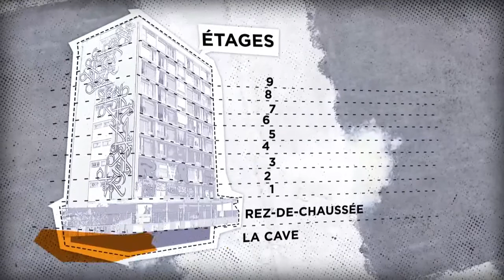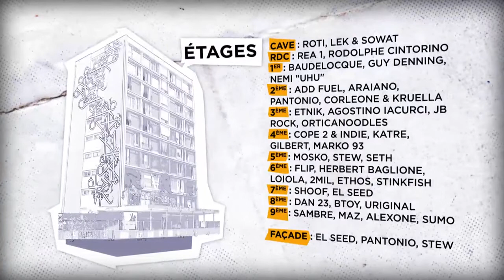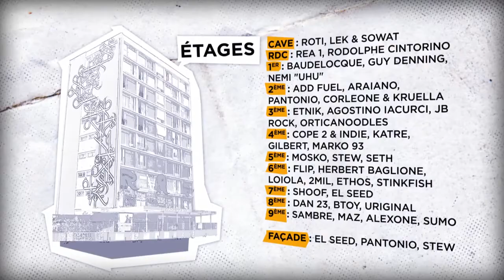La Tour Paris 13 avant destruction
Vidéo réalisée par la Blogothèque